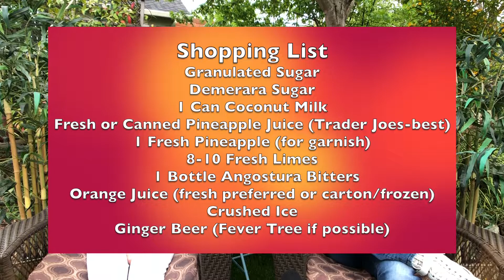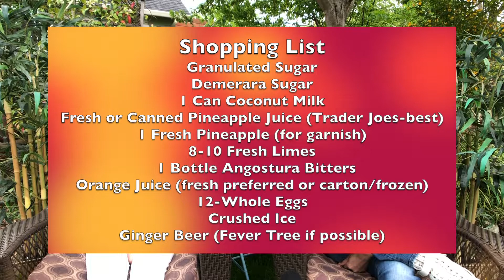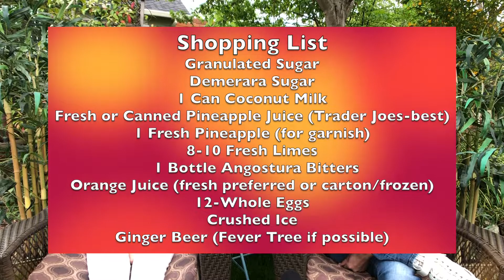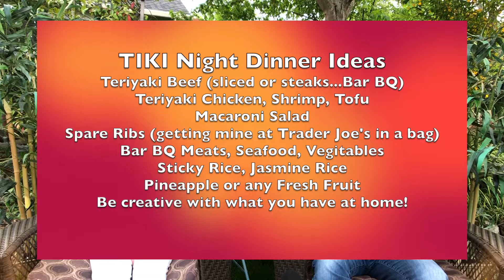Intro to Post-Quarantine VIRTUAL Tiki Night May 16, 2020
Watch the complete video and learn about our Saturday, May 16th, 2020 Virtual Tiki Night!  Join or Facebook Group, share Tiki playlist ideas, food recipes, watch my TIKI COCKTAIL SERIES, watch the shopping list portion and join us May 16th, 2020 for the Post-Quarantine Virtual Tiki Night!  5-10PM PST or have your TIKI Night (anytime zone) on Saturday and share your videos & pictures the next day. Watch my channel for more Tiki and classic cocktail recipes as we learn together the joys of home bartending.